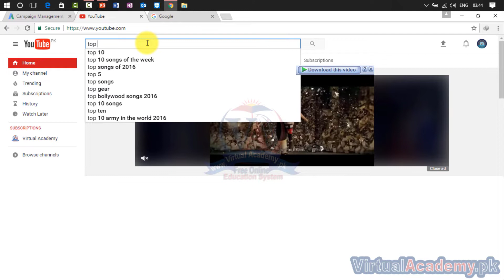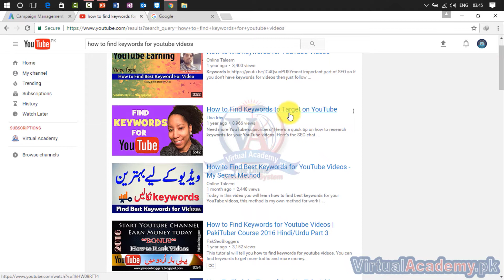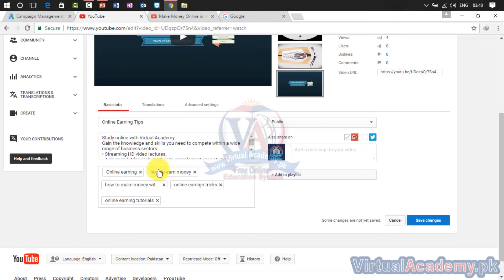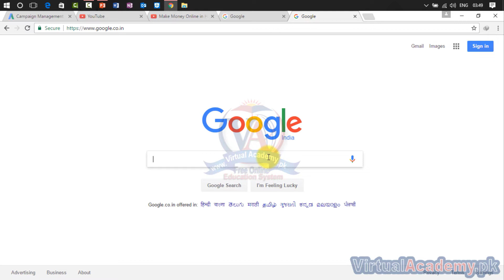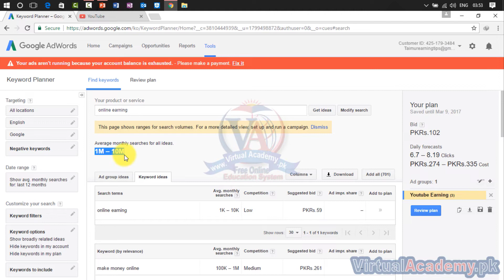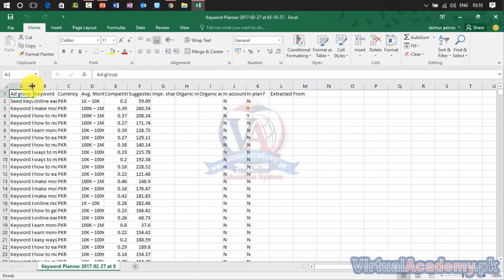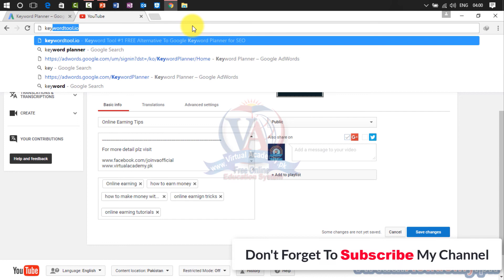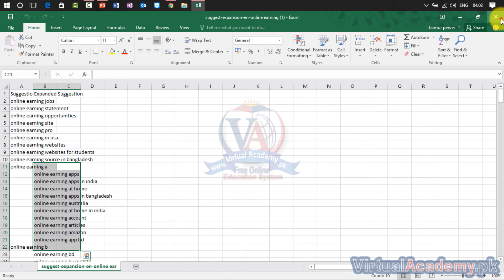How to Search keywords | Google Trends | YouTube Earning Tutorials in Urdu/Hindi.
OVERVIEW:
After completing the YouTube and Dailymotion earing(Basic to Advance) Online Video Training Course in Urdu and Hindi, you will be able to navigate, personalize, the Video manager, Create your own YouTube channel, upload video, create playlist, Add profile and channel art, working on AdSense account, monetize your video and earn money, Add annotations, cards, end screen, understanding the AdSense User interface, How to Add multiple ads, keywords planners, YouTube SEO (search engine Optimization) and much more.

INTRODUCTION:
YouTube is a free of cost video sharing website that makes it easy to watch online videos. You can create and upload your own videos and earn money which I completely describe on YouTube training that how to earn money on YouTube. You upload your videos and share with others.
If you've ever watched a video online, there's a good chance it was a YouTube video.
and Dailymotion is also a video-sharing website based in France on which users can upload, watch and share videos.

PREREQUISITES:
Before starting this course, you should have a working knowledge of Following:
• Microsoft word,
• Basic internet,
• Basic HTML,

CERTIFICATION:
and get yourself certified in YouTube and Dailymotion, furthermore you'll have to meet the following criteria for earning this particular Registered Certification.

• After completion of Virtual Academy offered YouTube and Dailymotion lessons Online Learning Management System there will be final exam which comprises of 50 to 100 questions.